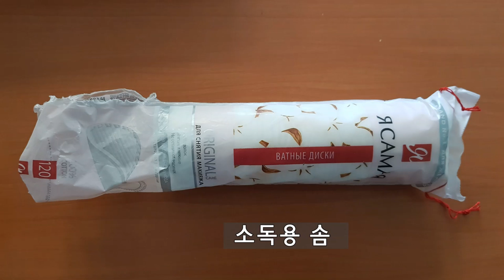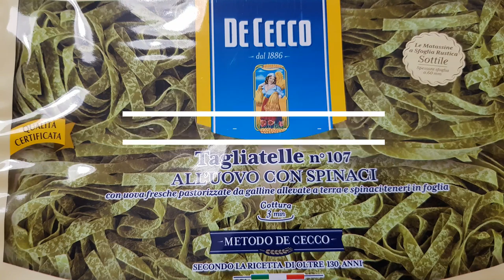[Cooking] 내맘대로 시금치 파스타, 우한 폐렴 코러나바이러스 소독/대처, Wuhan Coronavirus, Spinach Pasta with Rose wine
- 2020년 3월 20일 러시아 우한 폐렴 : 253명 확진, 1명 사망
- 사마라 지역 사재기 없음, 마스크 착용 하나 둘 늘기 시작
- 약국에 소독제, 마스크 여전히 없음
- 슬기롭게 대처해서 잘 이겨냅시다. 이 또한 지나가리니 ..